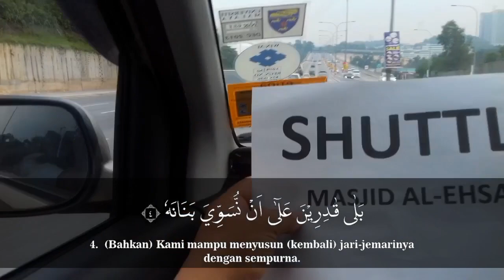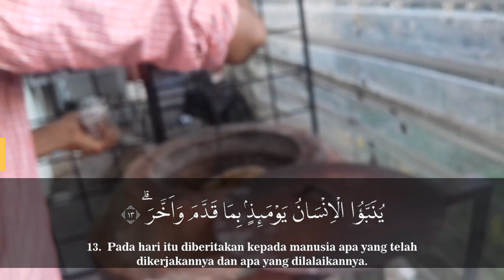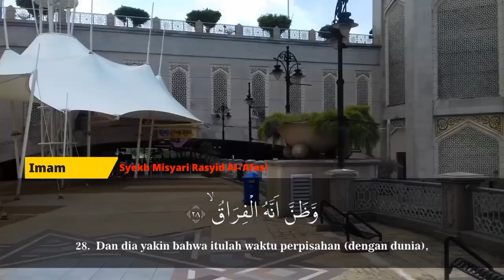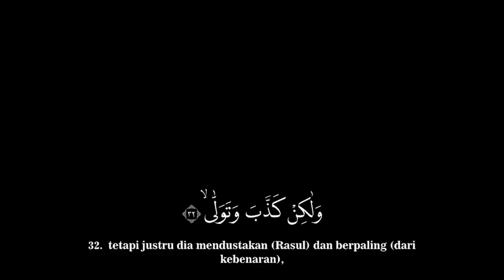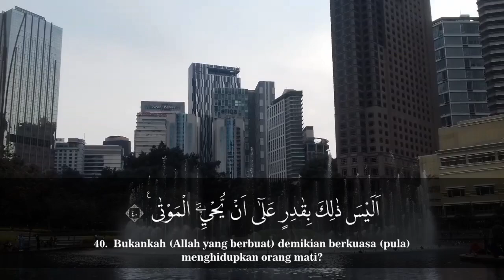Tilawatil Qur'an Surah Al-Qiyamah 75 || Syekh Misyari Rasyid Al-'Afasi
3SITI.Meutuah Channel Present :
Tilawatil Qur'an Surah Al-Qiyamah 75
Syekh Misyari Rasyid Al-'Afasi

Silahkan disebarluaskan ayat-ayat Al-Qur'an